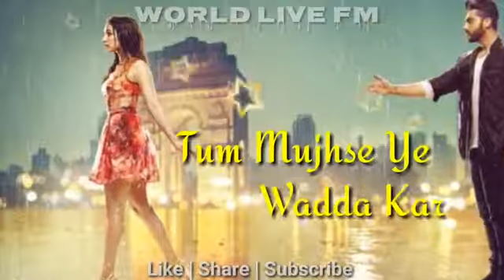Love WhatsApp statues 2018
WhatsApp.com